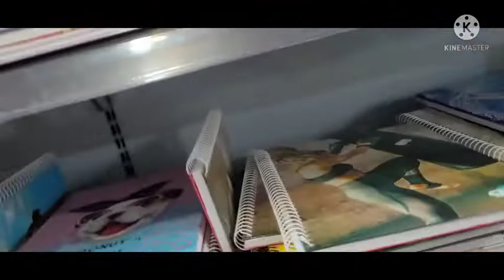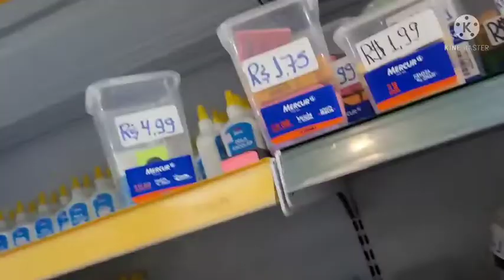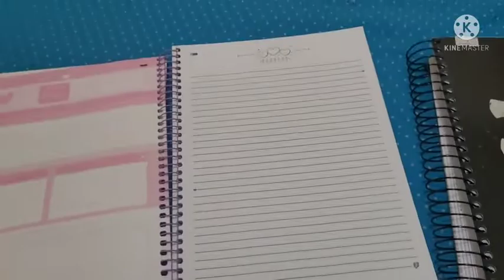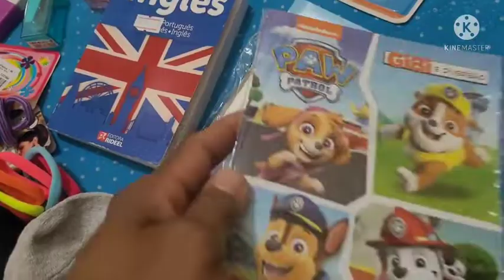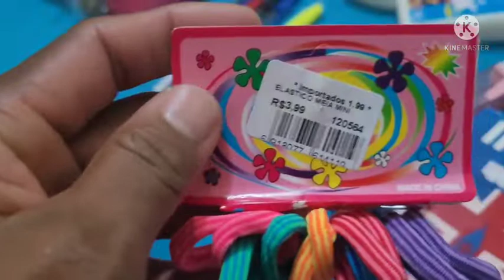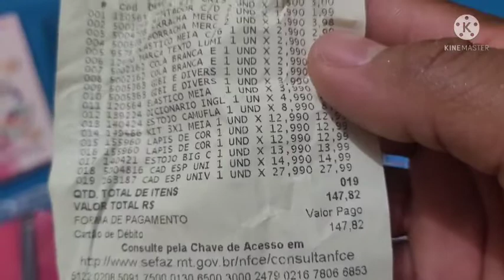COMPRANDO MATERIAIS ESCOLARES DOS FILHOS/PAPELARIA LOTADA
Bom gente no vídeo de hoje estou trazendo,  um pouco sobre a compra de material escolar do meus filhos e resolvi compartilhar com vcs.